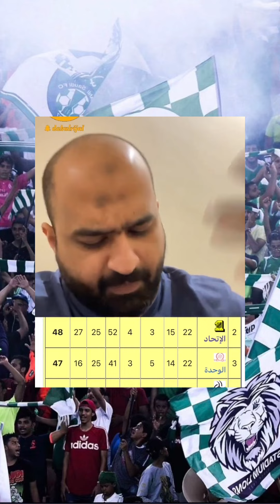ماذا قالوا عن صعود الأهلي | طارق المحياس